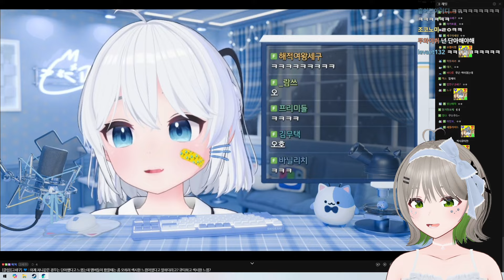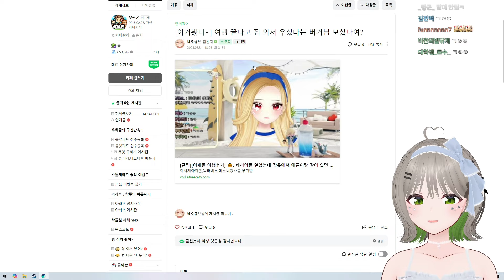언니들의 비챤섹시 인증마크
비챤섹시 인증마크

📝Date
08/31 (2024), 새벽밤하늘 (클립), 나는나봉이 (썸네일)